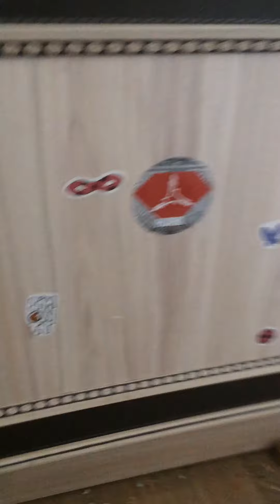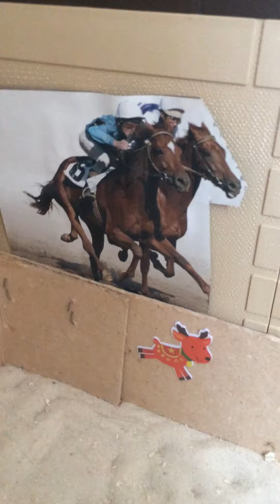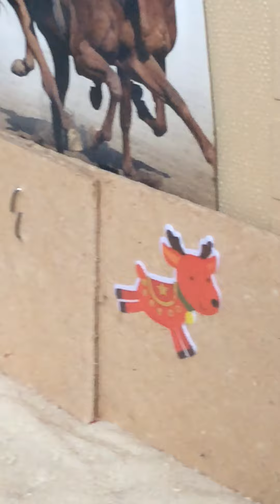Два ✌️ мои манежа для лошадей шляйх! И обзор на них!😉